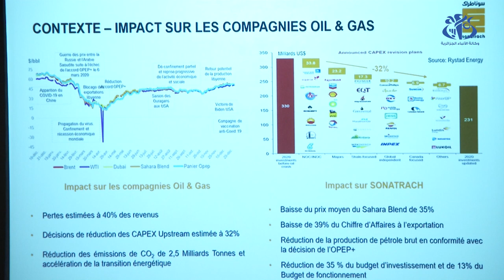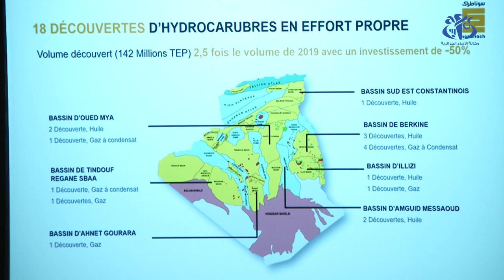سوناطراك: ارتفاع صادرات المحروقات بنسبة 45 بالمائة نهاية مايو 2021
الجزائر(وأج)- قدرت صادرات سوناطراك بـ 12.6 مليار دولار نهاية مايو 2021  مقارنة  بنفس الفترة من 2020 و التي قدرت ب 8.7 مليار دولار أي بزيادة قدرت ب 45 بالمائة